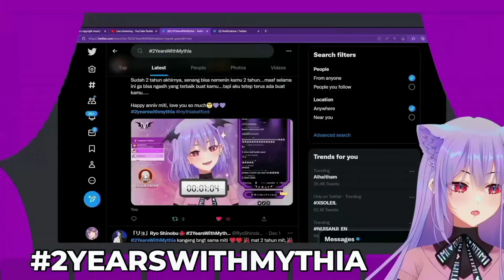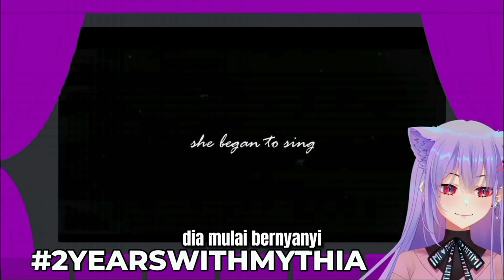Situasi Serius jadi Ngakak karena Donasi Mythia Batford